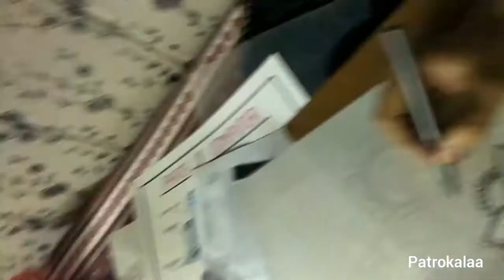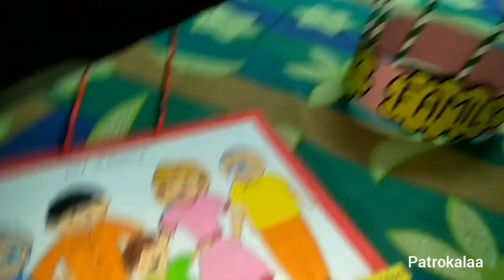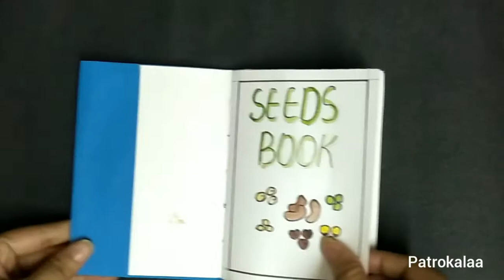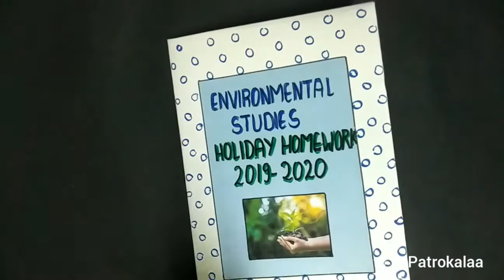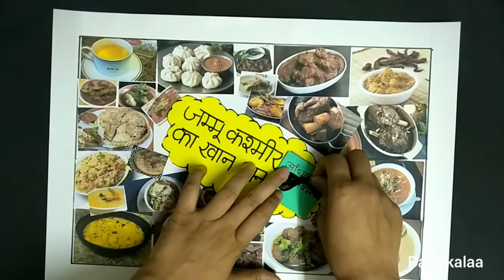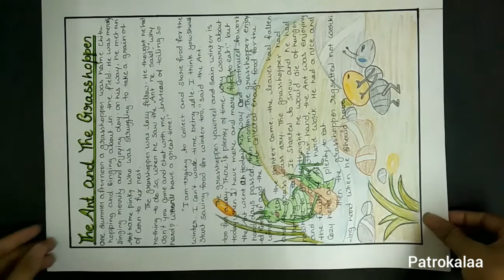EASY SUMMER PROJECT FOR KIDS